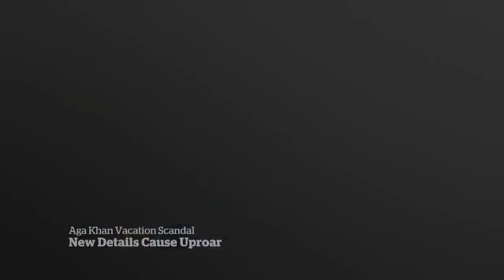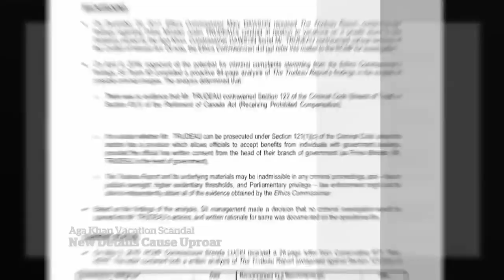RCMP considered fraud charge against Trudeau over 2016 Aga Khan trip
Trudeau appears to get away with every illegal thing he does unlike Canadian  citizens